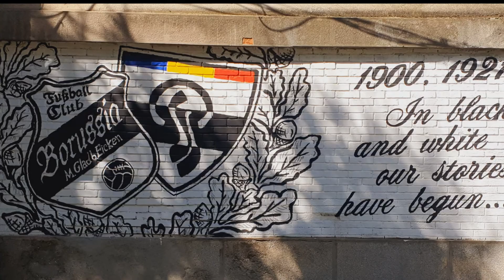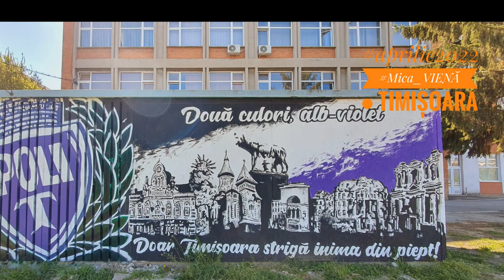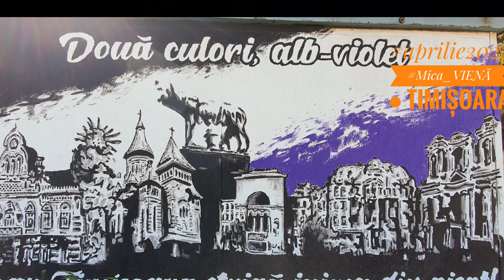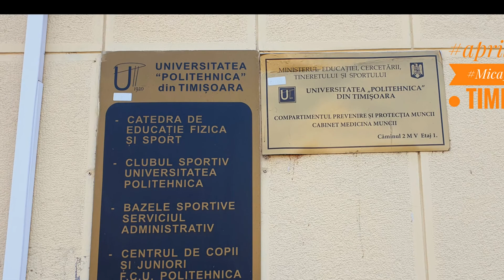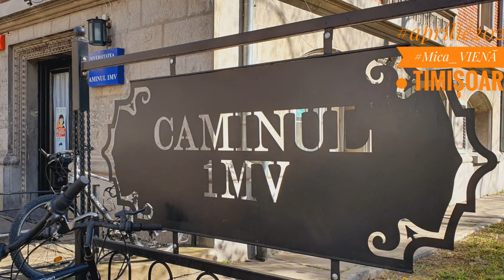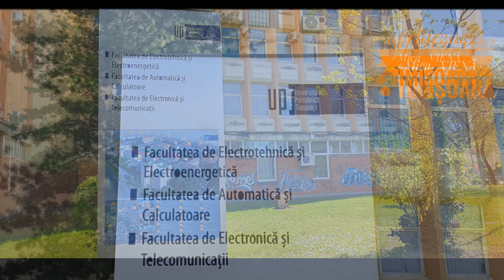■ UPT ■ | ● Universitatea Politehnica Timișoara ●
[ ● Palatul LLOYD ● ]